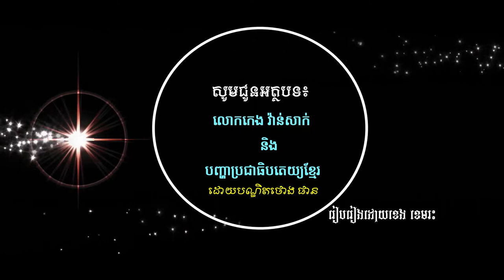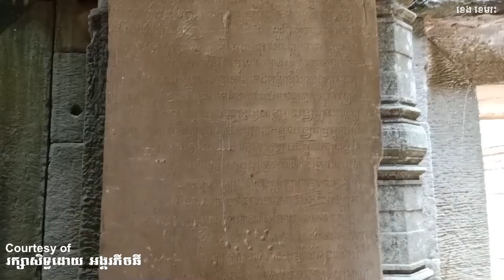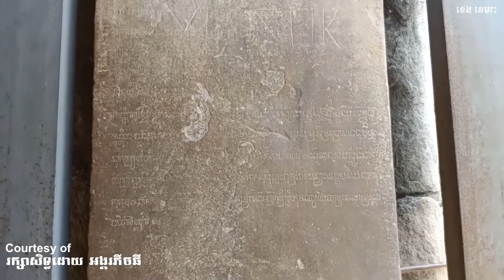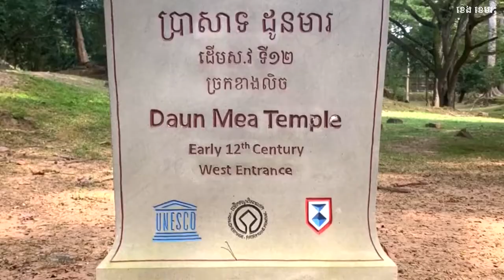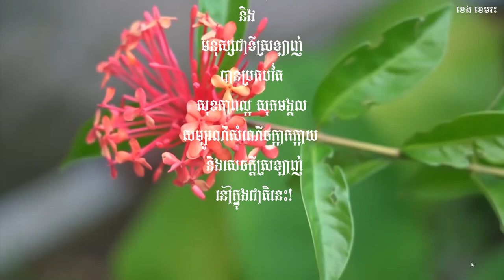សូមជូនអត្ថបទ៖ លោកកេង វ៉ាន់សាក់ និងបញ្ហាប្រជាធិបតេយ្យខ្មែរ ដោយបណ្ឌិតថោង ផាន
មានទម្លាប់ហួសមួយ ដែលតែងមានក្នុងសន្ដានចិត្តមនុស្សខ្មែរយើង ដែលគួរលើកយកមកពិចារណា។ ទម្លាប់នោះគឺ ការស្រឡាញ់ ឬការជឿទុកចិត្ត ផ្ញើរវាស្នាទៅលើអ្នកមានយសសក្ដិណាម្នាក់ ដោយគ្មានលក្ខខណ្ឌ គឺស្រឡាញ់ជ្រុលអស់ពីចិត្ត ឬស្រឡាញ់ទាំងបិទភ្នែក ទោះជាអ្នកនោះ ធ្វើខុសប៉ះពាល់ ដល់សេចក្ដីសុខខ្លួន ឬសង្គមយ៉ាងណាក៏ដោយ។ ហើយបើស្អប់វិញក៏ដូចគ្នាដែរ។ គឺស្អប់រហូតដល់លែងចង់ដឹង លែងចង់ឮពីអ្នកនោះ ទោះជាអ្នកនោះ ពេលខ្លះបានធ្វើត្រូវ ឬធ្វើល្អយ៉ាងណាក៏ដោយ។ ស្អប់ និងស្រឡាញ់បែបនេះមានលក្ខណះហួសហេតុ ឬជ្រុលខ្លាំង ដែលមានលក្ខណៈ ជាអគតិដោយធម្មជាតិ ឬសភាវគតិ ដែលធ្វើអោយយើងបាត់បង់គតិយុទ្ធធម៌នៅគ្រប់ការសំរេចចិត្តផ្សេងៗ។  ខេង ខេមរៈ